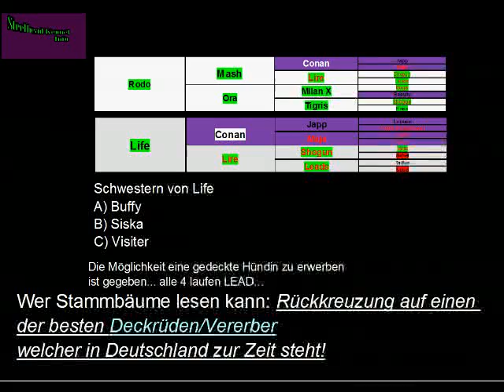Rodo x Life Wunschverpaarung für 2012